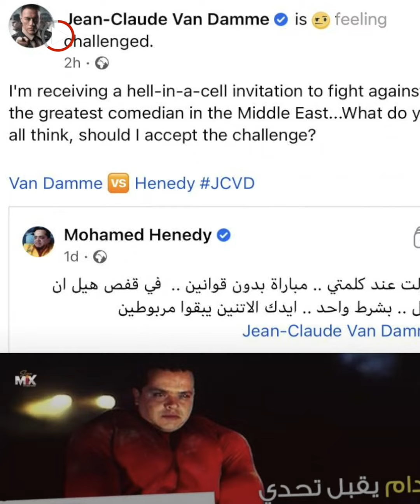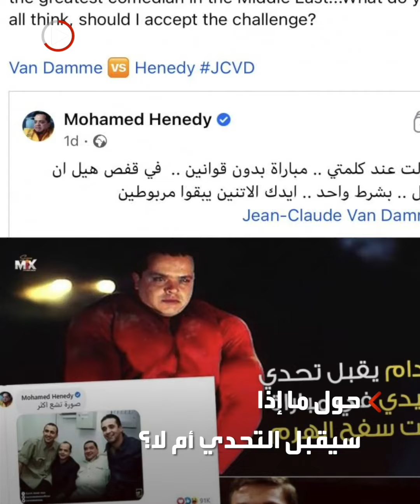قتال تاريخي بين محمد هنيدي وفان دام "تحت سفح الهرم"، فما قصته؟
قتال تاريخي، بين هنيدي و فان_دام "تحت سفح الهرم"، أضحك الملايين وما زال يثير سخرية واسعة فما قصته؟

ـــــــــــــــــــــــــــــــــــــــــــــــــــــــــــــــــــــــــــــــــــــــــــــــــــــــــــــــــــــــــــــــــــــ
تيلغرام
سناب شات alarabiya
تفاعلكم
صباح العربية
بانوراما
العربية الليلة
Live Alarabiya
Alarabiya Live